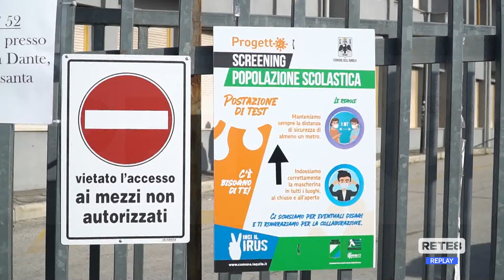L’Aquila - Screening scuole, a fare i tamponi i medici in pensione